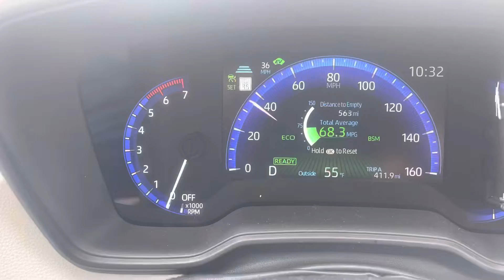2022 Corolla Hybrid MPG